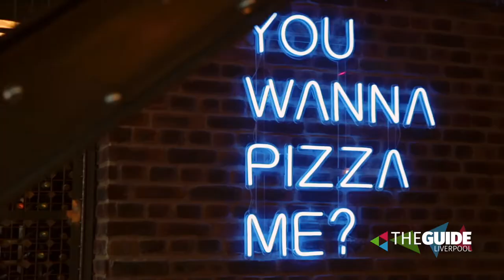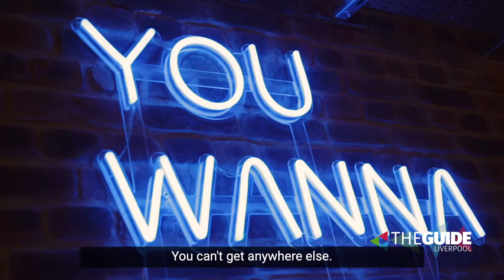Come inside the new Dough Dough pizza restaurant in Liverpool